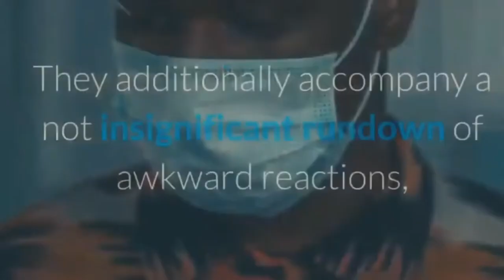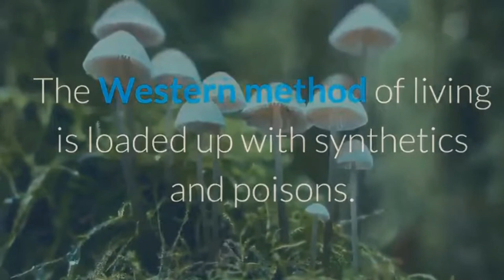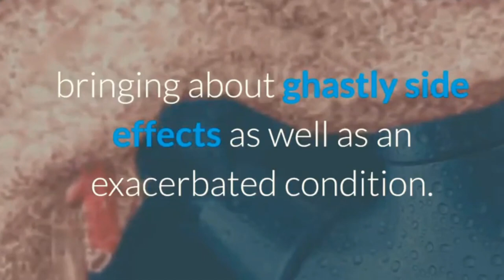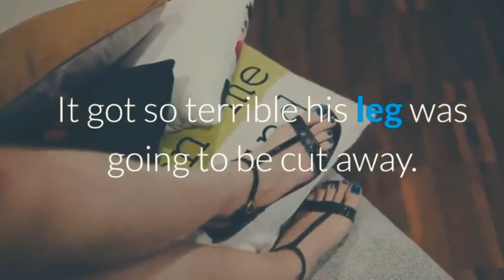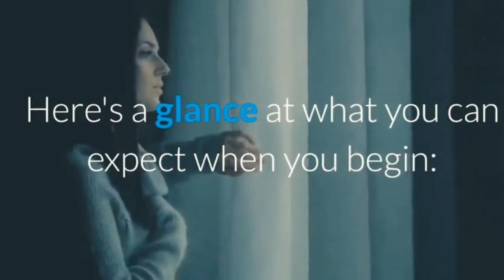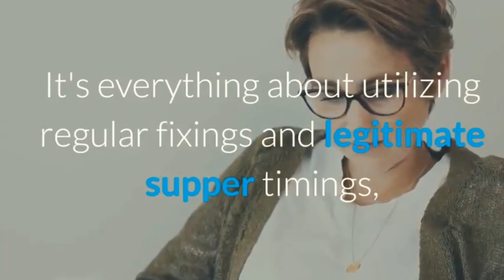DIABETES FREEDOM REVIEW I Best Solutions To Reduce Diabetes Symptoms. Does It Really Really Work?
DIABETES FREEDOM REVIEW I The Best Solutions To Reduce Diabetes Symptoms.

Green Veggie INFLAMES Type 2 Diabetes (Avoid)

Breaking scientific research shows that there’s a green vegetable that INFLAMES diabetes type 2 symptoms…

Causing deadly spikes in blood sugar, increased fat storage, hormonal imbalances, brain fog, arterial plaque, and debilitating chronic fatigue…

Discover the 1 Green VEGGIE that WORSENS Diabetes Type 2 Symptoms

You might be eating this veggie every day, believing it to be super “healthy”... as everyone else does….

I was eating this green veggie myself 3 or 4 times a week…

Believing it to be super good for me (all the diet gurus tell you to eat it daily)….

It’s NOT your fault if you’re eating it too.

You could never know this veggie considered to be a “superfood” is infected with some of the nastiest industrial toxins on the planet….

Toxins are banned in Europe because they inflame your type 2 diabetes symptoms, attack your pancreas, and disrupt your insulin….

Can you imagine getting your blood sugar under control for the first time in years?